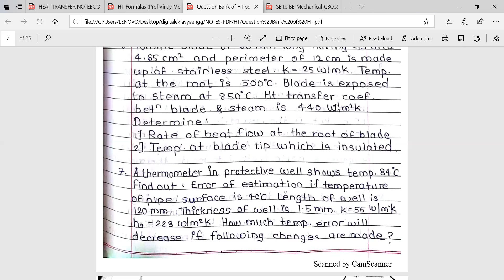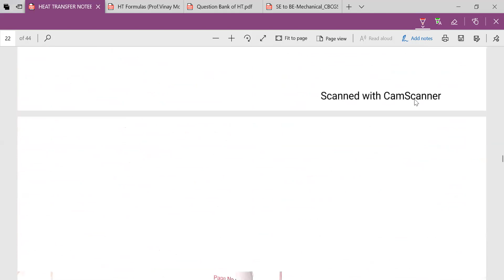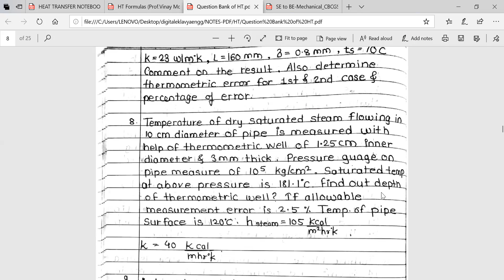HT_7_Mod3_Fins Numerical Part2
Basic Concept of Heat Transfer, Conduction, thermal conductivity, fouriers law, fins, extended parts